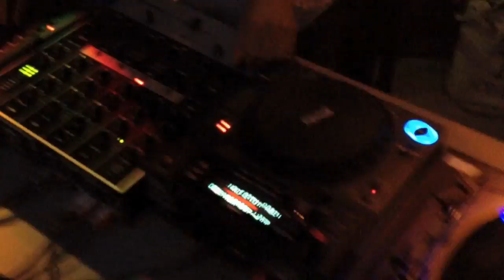Cadet Kelly 2 | Vlogust 8/10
Please watch my latest!: "WHASS GOOD | Cessa Sessions"